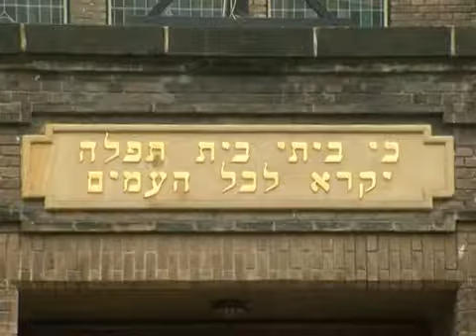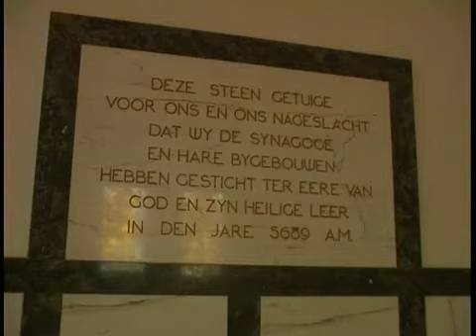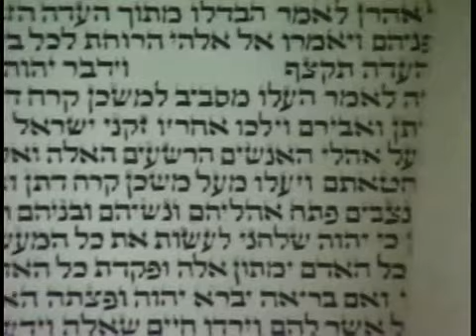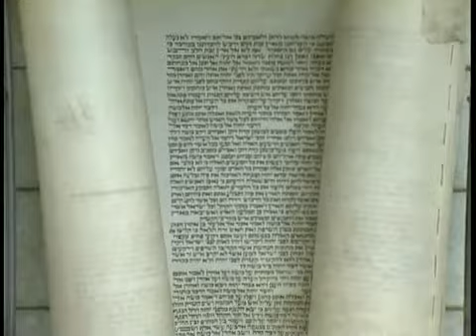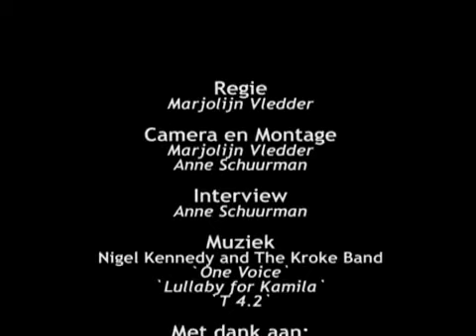Synagoge Enschede (TV Enschede)